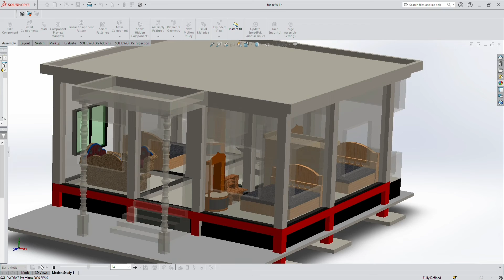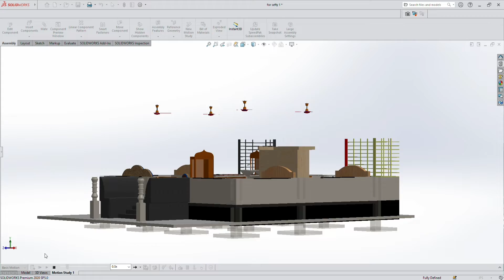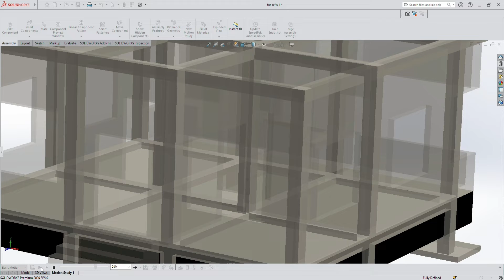house planning by motion study in solidworks 2020